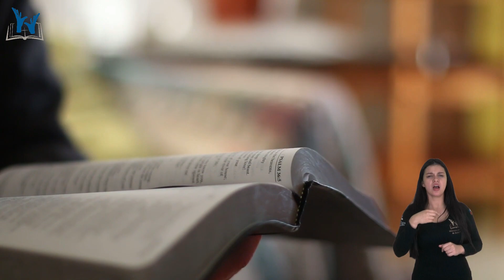Probad y ved - 25 Diciembre 2021 "La palmera y el lodo" - LSCh.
Probad y ved - 25 de Diciembre de 2021
"La palmera y el lodo"
Ofrecido en Lengua de Señas Chilena por: